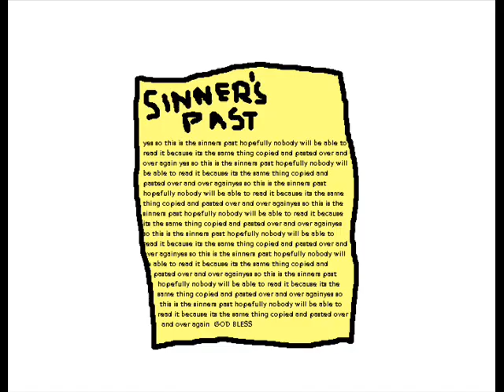Solution - Hillsong United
Hello everyone. I finally decided to finish this, thanks to all your encouragement. I've kind of run out of ideas for pictures so it might not be as good as the others, but I hope you like it.

God Bless!

I'll see if I can make one for Break Free sometime soonish.

If you're new to these cartoons and you liked this one, check out the others on my channel. :)